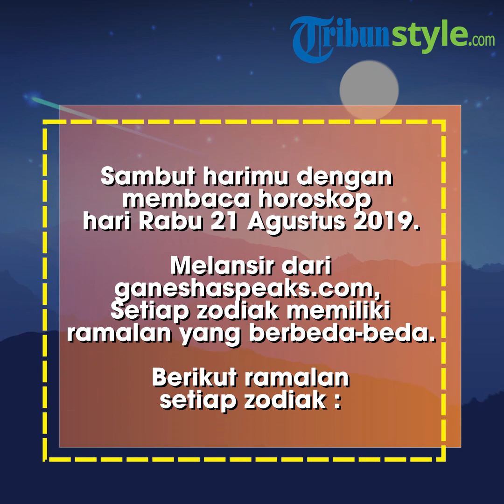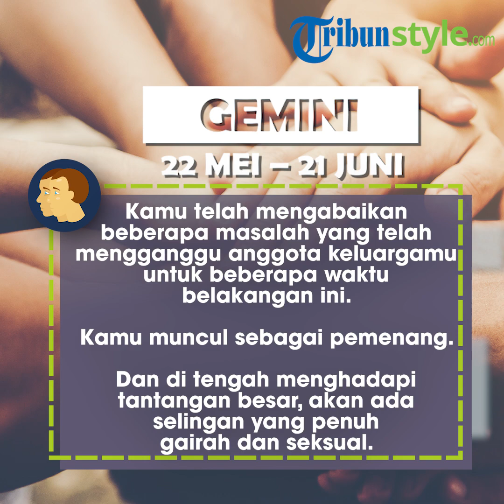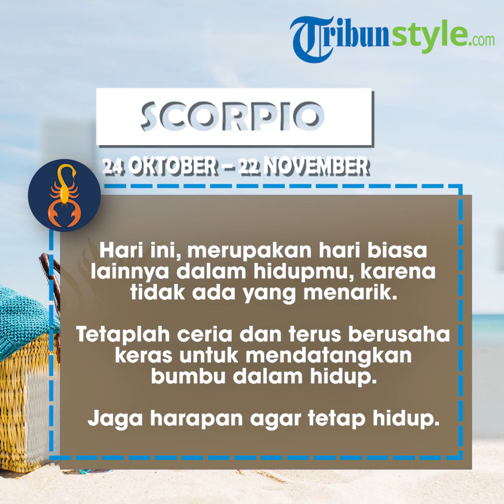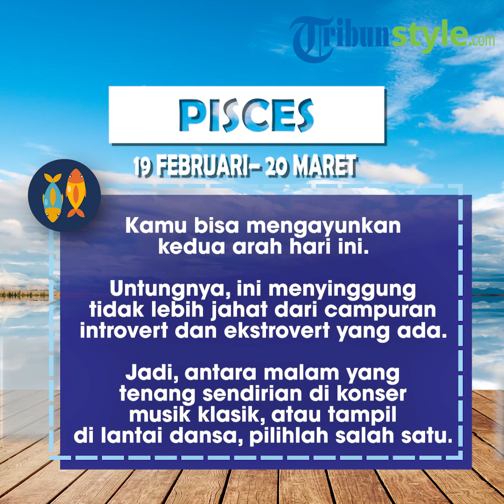Ramalan Bintang Rabu 21 Agustus 2019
TRIBUNSTYLE.COM -  Ramalan zodiak hari ini Rabu 21 Agustus 2019 untuk Cancer, mengarah ke serba berlebihan.

Berikut ramalan zodiak hari ini Rabu 21 Agustus 2019, selengkapnya seperti yang TribunStyle.com kutip dari Ganesha Speaks :

1. Sagitarius

Sudah waktunyta bagimu untuk duduk, rileks dan membiarkan tindakanmu yang berbicara.

Bagaimanapun, tindakan berbicara lebih keras daripada kata-kata.

Kamu juga akan menyelesaikan semua tugas yang tertunda hari ini.

Kamu memainkan peran penting dalam menyelesaikan masalah, baik untuk sendiri ataupun orang lain.

2. Gemini

Kamu telah mengabaikan beberapa masalah yang telah mengganggu anggota keluargamu untuk beberapa waktu belakangan ini.

Sudah saatnya kamu melihat masalah ini, hari ini kamu akan muncul sebagai pemenang.

Dan di tengah menghadapi tantangan besar, akan ada selingan yang penuh gairah dan seksual.

3. Leo

Beberapa orang memiliki dunia di kaki mereka.

Dan hari ini, kamu adalah salah satunya, yang berpikir seperti itu.

Dengan penampilan cantik dan sikap suka berteman, mudah bagimu untuk membuka semua pintu hanya dengan sentuhan.

Jadi, kamu memiliki kemewahan untuk dipilih seseorang.

4. Aries

Ikuti arus saja wahai para Aries.

Setidaknya itulah yang harus kamu lakukan dalam sebuah hubungan.

Kamu bisa menjadi diri yang tegas di lain waktu.

Hari ini, kamu bisa berhati besar dan memenuhi keinginan kekasihmu.

Bahkan mungkin bisa melakukan lamaran di hari ini.

5. Capricorn

Setelah semua kerepotan yang kamu alami dalam upaya untuk mencapai titik tertentu dalam kariermu, inilah saatnya untuk duduk santai dan menikmati hadiahnya.

Hari ini, kamu dapat mengharapkan untuk mendapatkan transfer, promosi, kenaikan gaji atau ketiganya.

Tetapi ini akan disertai dengan tanggung jawab tambahan dan pekerjaan.

Bahan, ini membuat kamu bertanya-tanya apakah ini benar-benar prestasi atau sebuah jebakan.

6. Cancer

Sudah saatnya kamu mengembangkan kebiasaan makan yang sehat.

Hari ini, kamu akan cenderung melakukan segala sesuatu secara berlebihan.

Kamu mungkin makan berlebihan atau terhanyut oleh emosi.

Kamu harus memeriksa emosimu, atau itu dapat menyebabkan komplikasi yang tidak diinginkan.

Makan sayur atau salad untuk gaya hidup sehat.

7. Taurus

Kamu mungkin mendapati dirimu berkompromi dengan keinginanmu hari ini.

Berdirilah teguh meski segala sesuatunya serba salah, bukannya merasa kecewa karena hasil yang buruk.

Negosiasi yang sedang berlangsung mungkin berakhri secara logis dan beberapa keputusaan penting kemungkinan tertunda karena kurangnya informasi yang tepat.

8. Scorpio

Hari ini, merupakan hari biasa lainnya dalam hidupmu, karena tidak ada yang menarik sama sekali.

Namun, tetaplah ceria dan terus berusaha keras untuk mendatangkan bumbu dalam hidup.

Kamu tidak pernah tahu kapan planet mengubah suasana hati mereka dan membuat mas depan yang menyenangkan.

Jaga harapan agar tetap hidup.

9. Libra

Tidak ada yang datang secara gratis, ingatlah ini karena kamu mungkin harus membayar iuranmu untuk kesuksesan yang kamu inginkan hari ini.

Terutama jika adalah proyek baru yang telah kamu lakukan.

Bersiaplah untuk menginvestasikan banyak waktu dan usaha dalam upayamu.

Uang cadangan dapat digunakan untuk membeli aset baru yang dapat membayar deviden di masa depan.

10. Virgo

Bayangkan tumbuh besar di pikiranmu hari ini.

Ketakutan yang tidak diketahui akan menghantui harimu.

Tapi bersiaplah untuk mendaki, kamu kemungkinan besar akan menghabiskan pengeluaran untuk rekanan asingmu.

Hati-hati dengan pengeluaran itu.

11. Pisces

Kamu bisa mengayunkan kedua arah hari ini.

Untungnya, ini menyinggung tidak lebih jahat dari campuran introvert dan ekstrovert yang ada.

Jadi, antara malam yang tenang sendirian di konser musik klasik, atau tampil di lantai dansa, pilihlah salah satu.

12. Aquarius

Bersiaplah untuk malam gala karena kamu akan berpesta dengan alasan terkecil.

Kamu mungkin bersulang untuk kesuksesan seorang teman, atau mungkin gembira menemukan hewan peliharaanmu yang hilang.

Kamu berencana sedikit dan berbasis maju dengan sukses dalam bisnis atau profesimu.(Tribunstyle.com/Candra Isriadhi)

Artikel ini telah tayang di Tribunstyle.com dengan judul NASIB - Zodiak Hari Ini, Ramalan Bintang Rabu 21 Agustus 2019: Cancer Berlebihan, Aquarius Berpesta,
Penulis: Candra isriadhi
Editor: Agung Budi Santoso